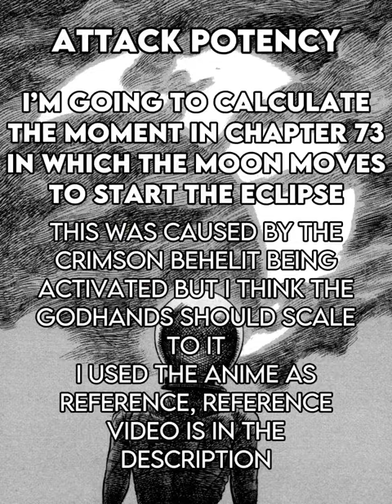Scaling Femto/Griffith From Berserk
Scaling Femto / Griffith
Berserk, Powerscaling